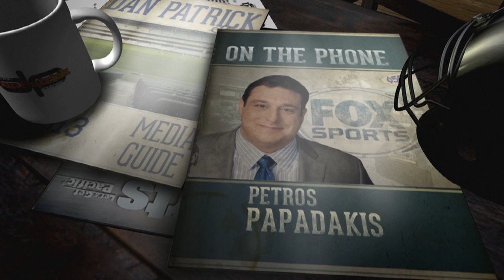Petros Papadakis: Who’s better looking, Goff or McVay (1/13/17)